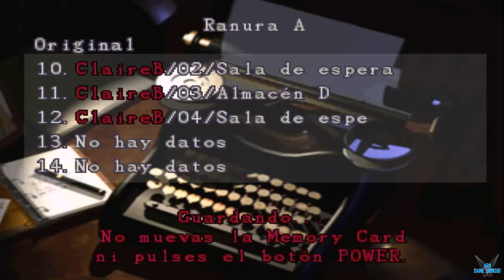Resident Evil 2 "Calire B -Llave trébol, tarj. roja, manivela, engranaje (Normal)" [RE2][GC] #26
a Resident Evil 2 "Calire B -Llave trébol, tarjeta llave roja, manivela, engranaje (Normal)" [RE2][GC] #26

La trama del juego tiene lugar dos meses después de los sucesos de Resident Evil,12​ en Raccoon City, una localidad ficticia ubicada en zonas montañosas del Medio Oeste estadounidense.13​ La mayoría de sus habitantes han sido transformados en zombis por efecto del virus-T, un arma biológica desarrollada en secreto por la compañía farmacéutica Umbrella.14​15​ La trama se centra en Claire Redfield, una joven que busca a su hermano desaparecido Chris, y en el oficial de policía Leon S. Kennedy quien llegó a la ciudad puesto que aquel momento coincidió con su asignatura al departamento de Policía de Raccoon City siendo su primer día en el trabajo. Al llegar a Raccoon, ambos acuden al Departamento de Policía de la ciudad para protegerse de los zombis.14​ En el interior de las instalaciones se percatan de que la mayoría de los oficiales están muertos16​ y se enteran también, por medio de un diario personal abandonado en el sitio, de que Chris se marchó de la ciudad para investigar la sede de Umbrella en Europa.17​ Antes de dejar la ciudad, tanto Claire como Leon se separan con el fin de buscar supervivientes.

Plataforma: Gamecube (GC)

Steam: EnishiYu
PS4 : Enishiyu
Wii U: Ryuuzaki007
3DS Codigo amigo: 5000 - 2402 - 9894 (Ryuuzaki)

"Resident Evil 2"
"Resident Evil"
"Zombis"
"Saga Resident Evil"
"Claire Redfield"
"Leon Kennedy"
"Ada Wong"
"Sherry Birkin"
"William Birkin"
"Annette Birkin"
"Steve"
"Albert Wesker"
"Chris Redfield"
"Alfred Ashford"
"Alexia Ashford"
"Escopeta"
"Ametralladora"
"Shadow Puzzle"
"Biohazard"
"Serie D"
"Survival Horror"
"Umbrella"
"Resident Evil"
"Aru"